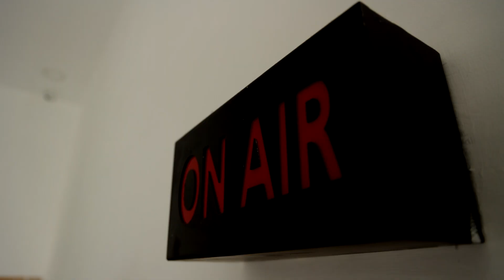நாடாளுமன்ற தேர்தலில் பாஜகவுடன் கூட்டணி அமைக்க சி.வி.சண்முகம் எதிர்ப்பு | CV Shanmugam | ADMK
நாடாளுமன்ற தேர்தலில் பாஜகவுடன் கூட்டணி அமைக்க சி.வி.சண்முகம் எதிர்ப்பு